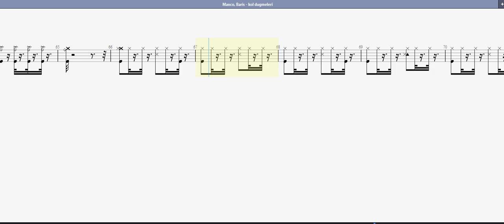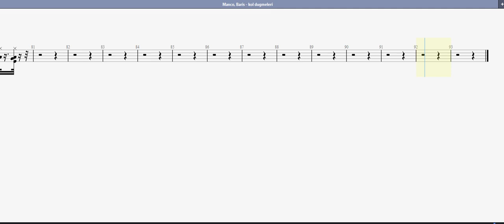Manco, Baris kol dugmeleri DRUMM TAB